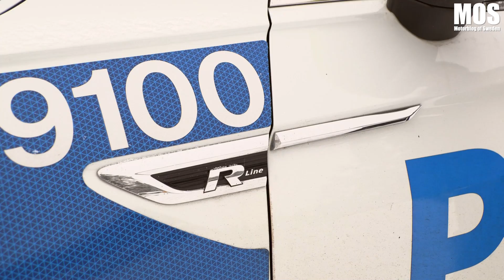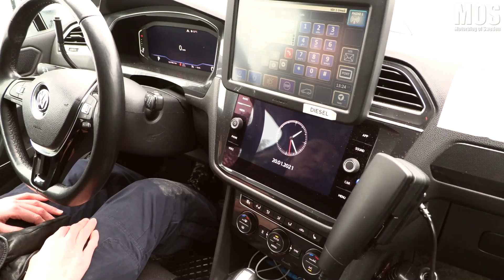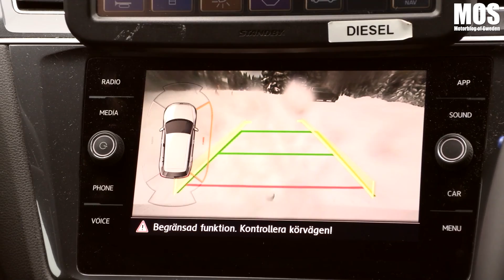Polisen om deras Tiguan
MOS spanar in polisens Tiguan. En kraftfull SUV från Volkswagen som Linda från ordningspolisen i Umeå visar upp.